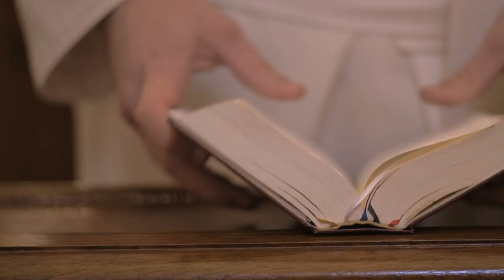FILMKLUB beszélgetések - Bazsik Ádám, Dr. Major Péter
Mi történne, ha két szabad szellemben nevelkedett, szabadszájú fiatal bevonulna egy kolostorba? A shoeshine.hu fiatal keresztény filmes csapata ismét gondolt egy merészet, és a Csornai Premontrei Prépostságba költözött egy igencsak tanulságos hétre a középiskolás Tamarával és az Újpest drukker Zsolttal, ahol életük egyik legmeghatározóbb kalandja vette kezdetét. Galán Géza vendégei a Filmklubban a Szerzetesnek álltam című film készítői, a Shoeshine.hu csapata, Bazsik Ádám és Dr. Major Péter, illetve Bertalan Atya, a film egyik főszereplője. Filmklub, M2 Petőfi Tv, vasárnaponként 21:00.